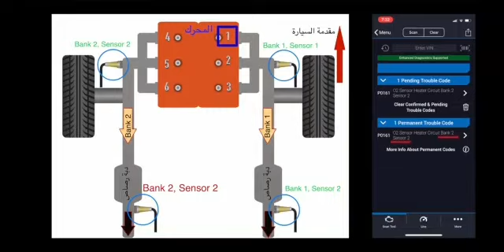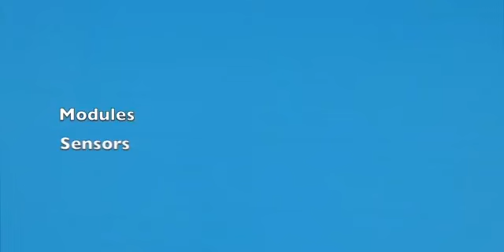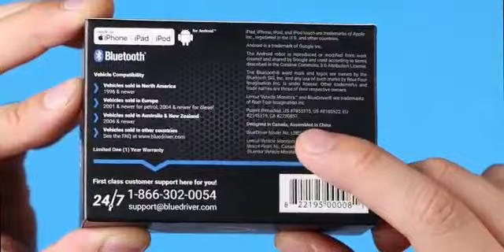طريقة تحديد حساس الأكسجين المعطل تغيير حساس الأكسجين